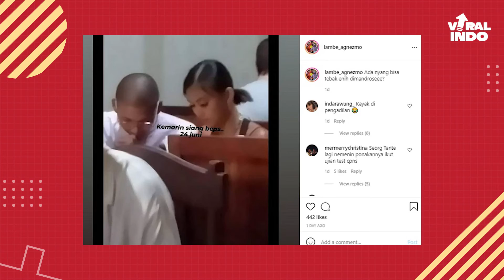Sosok Adam Rosyadi Dikabarkan Dekat Dengan Agnez Mo Hingga Isu Berpindah Agama⁣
Adam Rosyadi dikabarkan dekat dengan Agnez Mo.
Nama Agnez Monica pasti sudah tidak asing lagi di dunia hiburan tanah air, wanita yang memiliki nama panggung Agnez Mo ini juga sudah memulai kancahnya dipanggung Internasional. ⁣
Sebagai salah satu artis papan atas kehidupan Agnez Mo sering kali disorot, terutama permasalahan percintaannya. Agnez dikabarkan sedang dekat dengan seorang model bernama Adam Rosyadi, kabar ini muncul dari beberapa postingan instagram Adam Rosyadi. ⁣
Memiliki paras yang tampan, terlihat Agnez dan Adam sangat cocok sekali, beberapa kali Agnez Mo terlihat tengah duduk di samping Adam Rosyadi.⁣
Lokasi dari foto itu pun menuai spekulasi dari publik lantaran diduga sebagai gereja hingga kantor usuran agama (KUA).⁣
Apakah AgnezMo dan AdamRosyadi sudah resmi berpacaran? Atau mungkin mereka sudah mantap untuk ketahap selanjutnya? Pasti kamu penasaran gimana cuplikannya kan?⁣⁣